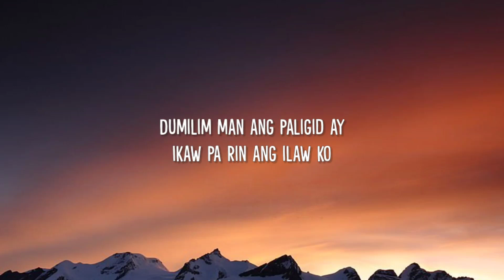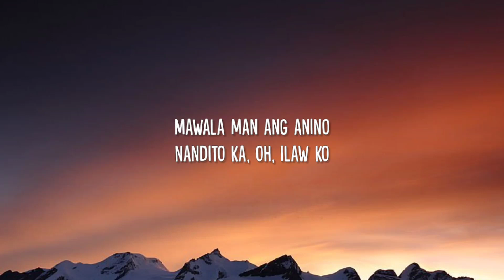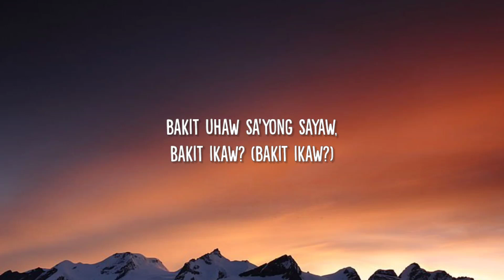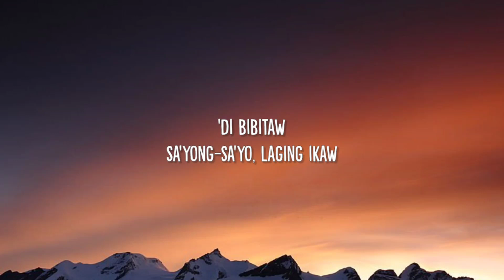Dilaw - Uhaw (Tayong Lahat) (Lyrics)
[Pre-Chorus]
Oh-oh-oh-oh-oh-oh, oh-oh-oh-oh-oh

[Verse 2]
Hindi na mapakali
Puso'y nagmamadaling

[Pre-Chorus]
Oh-oh-oh-oh-oh-oh, oh-oh-oh-oh-oh

[Interlude]

[Bridge]
Nauuhaw, naliligaw
Nanliligaw, humihiyaw
Nauuhaw, sumisigaw